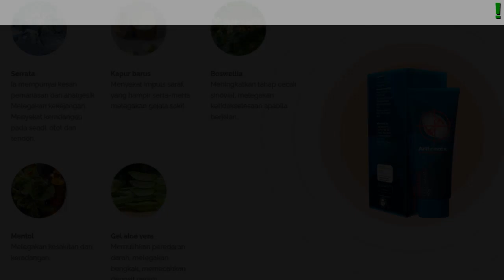Arthrazex Cara Makan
Arthrazex - Memulihkan kesihatan belakang dan sendi untuk sebarang peringkat umur

Kehidupan dalam pergerakan

- Menghilangkan rasa sakit pada sendi, otot dan tulang belakang
- Hasilnya hanya dalam 6 hari
- Melegakan keradangan dan menyembuhkan

Mengapa anda memerlukan Arthrazex?

- Melegakan bengkak
Arthrazex menyejukkan kulit dengan lembut, mengurangkan kemerahan dan bengkak dengan hanya 1 sapuan
- Meredakan kesakitan dan keradangan
Anestetik semulajadi dalam Arthrazex cepat meresap ke dalam kulit dan menyekat keradangan dalam masa 7-10 minit
- Mengembalikan pergerakan
Balsam ini memperbaharui tisu tulang rawan sendi dan tulang belakang, memulihkan jumlah cecair sinovial
- Melindungi daripada kecederaan
Meningkatkan ketahanan sendi, otot dan tulang belakang kepada tekanan sebanyak 30%, mengelakkan terkehel, terseliuh dan pemendapan garam

Anda berisiko jika:

- Lutut atau tulang belakang anda kadangkala sakit
- Menjalani gaya hidup yang tidak aktif
- Anda atau ibu bapa anda mengalami artritis, artrosis, osteokondrosis dan siatika
- Baru-baru ini mengalami kecederaan
- Bergerak secara aktif selama lebih daripada 5 jam sehari

Kinah Budiman
Saya telah hidup dengan pelbagai produk dari umur 50 tahun - Saya mengalami reumatik. Terima kasih kepada Arthrazex saya berhenti meracuni diri saya dengan produk yang mengandungi bahan kimia. Balsam semulajadi, penahan sakit yang sangat baik. Saya tidak lagi memerlukan analgesik atau diklofenak. Ia ringan, ia tidak merengsakan kulit sama sekali (penghidap alahan akan faham). Sangat disyorkan!